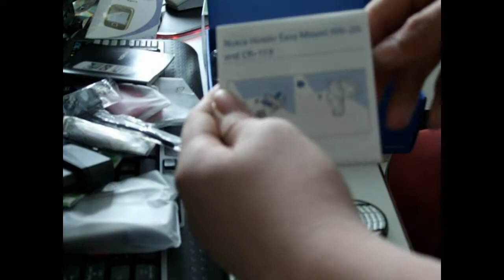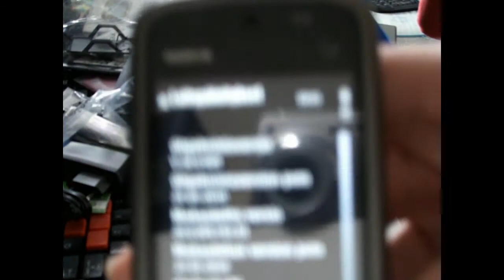unboxing my new nokia 5230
dont ask about the song D: i just putted it there lol